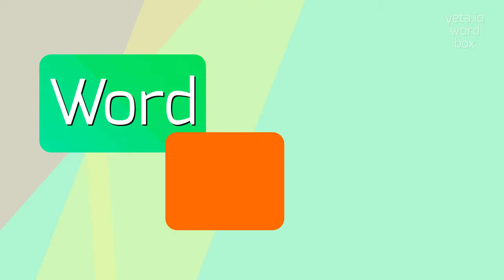How to say "cruelty"! (High Quality Voices)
Watch in this video how to say and pronounce "cruelty"!